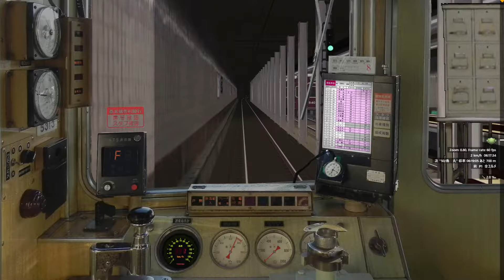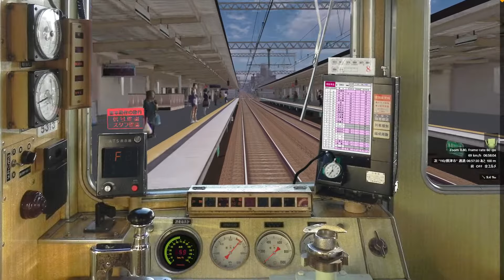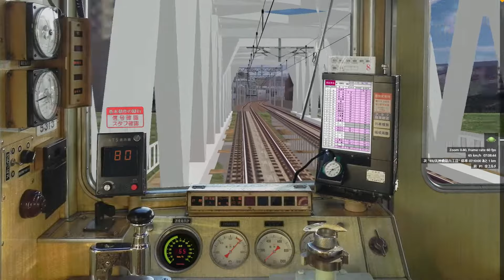【BVE5.8】阪急京都線 堺筋準急 天下茶屋行き 5300系(3061列車)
路線データ すずはる様・L53様・FWCH様製作阪急京都線
車両データ けい様製作阪急5300系5313F8連
阪急線リニューアルパックVer.3.4